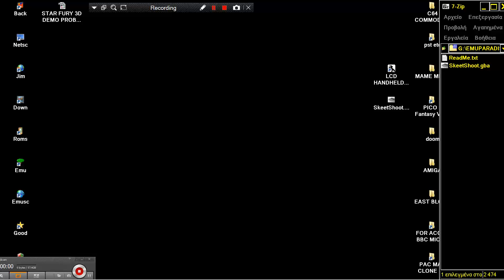NINTENDO GAMEBOY ADVANCE Skeet Shoot Ian Jeffray Dave Flynn v0 01 2007 Fake LCD HANDHELDS TABLETOPS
GAMEBOY ADVANCE Skeet Shoot Ian Jeffray & Dave Flynn v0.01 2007 Fake LCD HANDHELDS TABLETOPS Game & Watch NINTENDO HAND HELDS PD 3.666 Compo Entry.mp4 BELOW THIS PARAGRAPH,YOU FIND MY FRIENDS YOUTUBE CHANNELS THAT HAVE VERY INTERESTING,RETRO VIDEOS,LONGPLAYS,EMULATION,MOVIES,MARTIAL ARTS ELEMENTS AND OTHER GOODIES.PLEASE VISIT THEIR CHANNELS

1) "GAME DEVELOPER" (GAME INTRO)
2) "GAME PUBLISHER" (GAME INTRO)
3) "MENU" DEVELOPER" (FOR ATARI ST GAMES - WHEN THE MENU STARTS)
4) TEAM WHO "CRACKS" GAME (INSIDE DECOMPACTER FROM ATARI ST OR IN THE AMIGA CRACKTRO)
5) VERSION OF UTILITY "CRACK TEAM" USES (AFTER GAME SELECTION IN MENU IN ATARI ST)
6) PROGRAMMER(S) WHO PROGRAMMED GAME (GAME START SCREEN, AND SOMETIMES EVEN IN "HIGH SCORE TABLE".

1) THE GAME EXISTS IN ONLY ONE VIDEO UPLOAD BUT THE UPLOADER "TALKS CONTINOUSLY",THEN THIS IS USELESS FOR ME AND I UPLOAD THE SAME GAME WITHOUT SPEECH
2) IF ANOTHER GAME UPLOAD (ONE ONLY VIDEO) IS FROM EXTERNAL "BAD" CAMERA WITH BAD SOUND,THEN I UPLOAD IT,AGAIN BECAUSE THE OTHER VIDEO IS USELESS...ETC ETC.WELL,FOR ME THESE GAMES ARE NOT "EXISTS" ON YOUTUBE
3) ALSO IF THE GAME HAS "FAKE" MUSIC SUCH AS FOR HYPOTHETICAL EXAMPLE OF "PACMAN" WHICH IN THE VIDEO YOU HERE INSTEAD GAME AND SAPLES "SAMANTHA FOX",THEN THE GAME IS USELESS,AGAIN,FOR ME.

INTERESTING